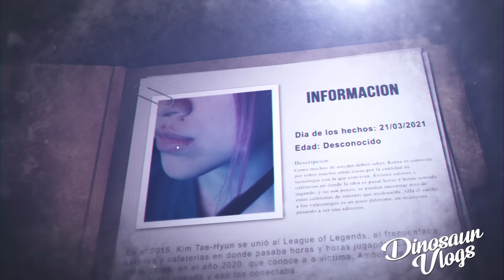El ASESINO DEL League Of Legends - El caso de Kim Tae Hyun